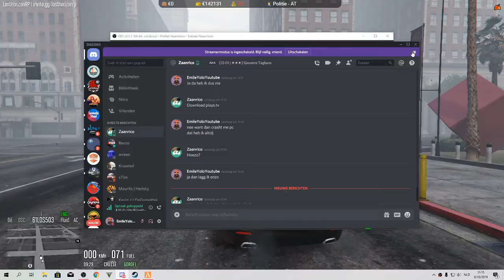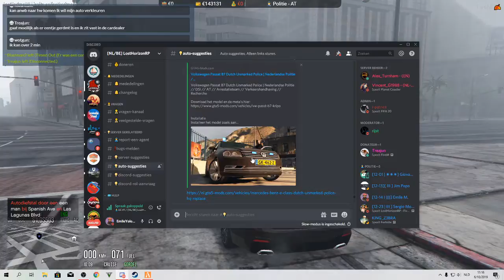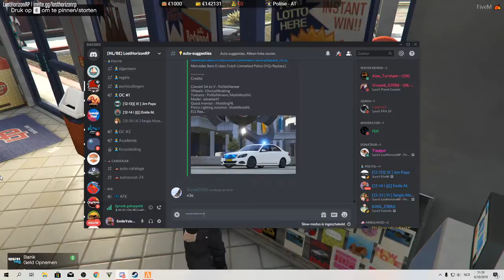FiveM I Arrestatieteam unmarked I NL/BE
!Commands !Epic